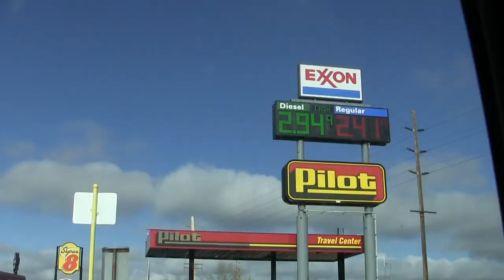Exploring for Cheap - Expressway Balladeer s2e03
I show you behind the scenes of how I tour and explore and how you can too. I also visit Al's Bootery in Billings, MT for a Break Room Balladeer episode.

If you want to use my music in your videos and podcasts for free, go